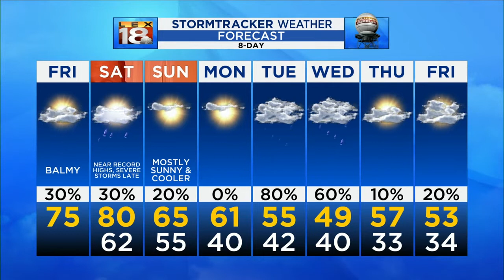Storm Tracker Noon Weather